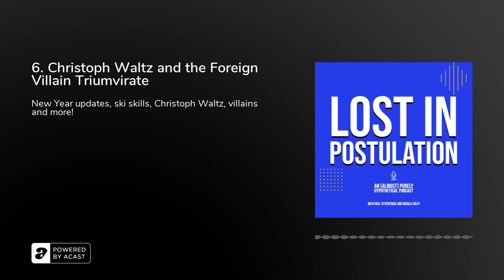6. Christoph Waltz and the Foreign Villain Triumvirate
Happy new year everyone! In our first episode of 2023 we kick things off with a check-in that leads to us reminiscing about a past ski adventure gone bad (1:45), we then move on to our core postulation about the enigma of Christoph Waltz's career (8:17) before ranking him alongside other non-native English speaking villains (37:38) and finish off with an Austrian quiz extravaganza (45:35)!